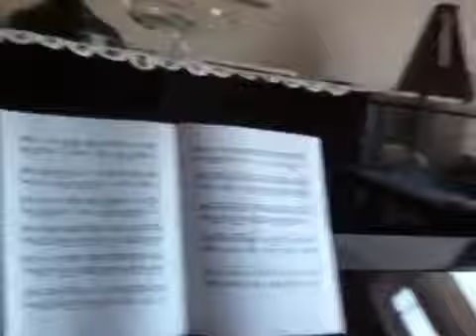Planking. I'm such a weirdo.... *facepalm*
Yeps.. I got a haircut!!